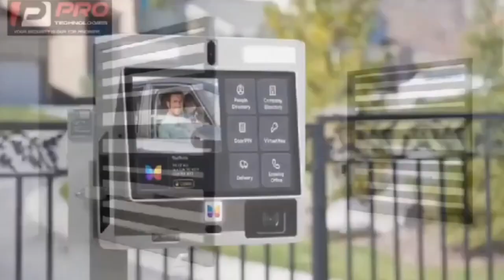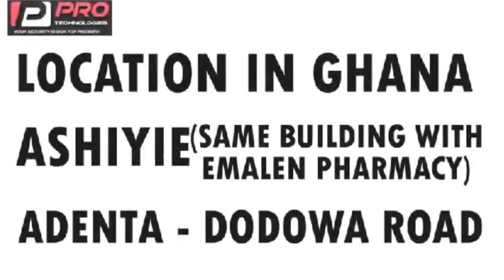afiba husband speaks on Andrews & Celine trip to Nigerian + d3ad or miss!ng brouhaha, hookup & more